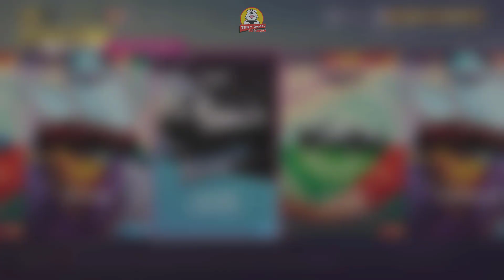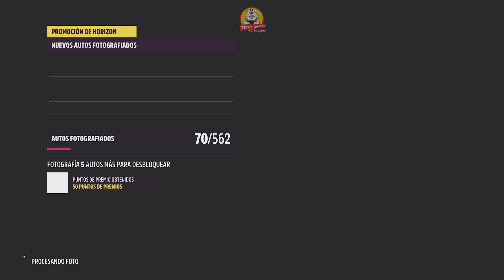LOGRO Fotografia 50 Autos Legendarios FORZA HORIZON 5 Logro DIRECTO A LA IMPRESORA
Si desea obtener más información sobre LOGRO Fotografia 50 Autos Legendarios FORZA HORIZON 5 Logro DIRECTO A LA IMPRESORA, haga clic VEREMOS COMO HACER ESTE LOGRO DE MANERA MAS FACIL!

El video trata sobre LOGRO Fotografia 50 Autos Legendarios FORZA HORIZON 5 Logro DIRECTO A LA IMPRESORA pero también trata de cubrir el siguiente tema:
- Logro Fotografia 50 autos legendarios
- Forza Horizon 5 Logro Directo a la Impresora
- Logro Directo a la Impresora
- Guia para hacer el logro directo a la impresora

Así que le gustaría saber más sobre LOGRO Fotografia 50 Autos Legendarios FORZA HORIZON 5 Logro DIRECTO A LA IMPRESORA, yo también lo hice y aquí está el video que creé sobre este tema.
 LOGRO Fotografia 50 Autos Legendarios FORZA HORIZON 5 Logro DIRECTO A LA IMPRESORA me interesó, así que hice un estudio de investigación y lo subí a YouTube.
Si desea obtener más información sobre Logro Fotografia 50 autos legendarios, le aconsejo que consulte nuestros otros videos

Si buscaba más información sobre Logro Fotografia 50 autos legendarios o Forza Horizon 5 Logro Directo a la Impresora, ¿le resultó útil este video?
 Posiblemente desee comentar la lista a continuación y déjeme entender con qué más puedo ayudarlo o información sobre LOGRO Fotografia 50 Autos Legendarios FORZA HORIZON 5 Logro DIRECTO A LA IMPRESORA.